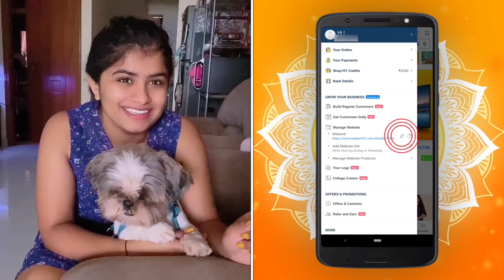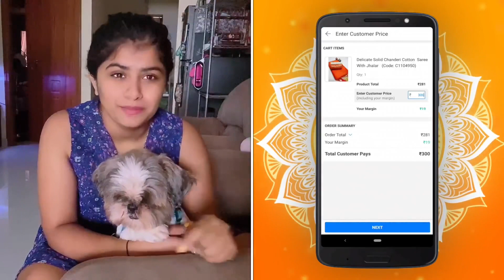ಕನ್ನಡ ವ್ಲಾಗ್ A day in my life vlog in Kannada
Hi Everyone,
I am Swathi
Kannada youtuber
I do videos on makeup, food, Daily vlog, lifestyle, shopping hauls, Home remedies, skincare, Cleaning Vlogs, cooking, fashion, product reviews, beauty and many more in Kannada 😊